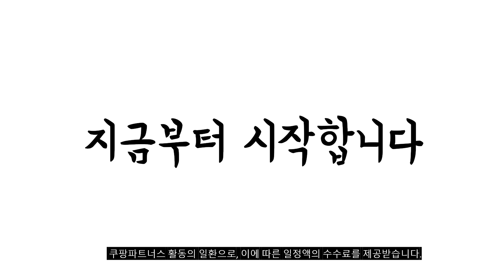2024년 히트예감 삼성무선청소기 판매 추천순위 BEST10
❤️❤️❤️ 삼성무선청소기 구매 가격 평점 리뷰 정리해 봤어요! ❤️❤️❤️

[00:06]
10위. 삼성 무선청소기 제트 200W SE + 청정스테이션 [475,000원]

[00:11]
9위. 삼성전자 BESPOKE 제트 스틱청소기 220W 고객직접설치 산토리니 [560,250원]

[00:17]
8위. 삼성전자 BESPOKE 제트 AI 스틱형 무선 청소기 [1,109,000원]

[00:22]
7위. 삼성전자 BESPOKE 제트 스틱청소기 220W VS20B957F5E 자가설치 [761,110원]

[00:28]
6위. 삼성전자 BESPOKE 슬림 청소기 150W VS15A680AFN 그리너리 [368,010원]

[00:33]
5위. 삼성전자 비스포크 제트 AI 청소기 250W VS25C970DWH [791,200원]

[00:39]
4위. 삼성전자 BESPOKE 제트 AI 청소기 250W VS25C970DWE [791,200원]

[00:44]
3위. 삼성전자 220W BESPOKE 제트 청소기 VS20B956BUE 산토리니 [634,000원]

[00:50]
2위. 삼성전자 BESPOKE 제트 스틱청소기 220W VS20B956D5G 자가설치 [610,150원]

[00:55]
1위. 삼성전자 BESPOKE 제트 스틱청소기 220W VS20B956AXG 고객직접설치 [498,960원]